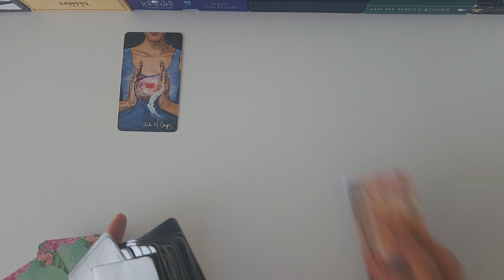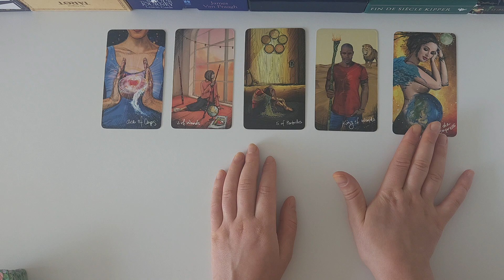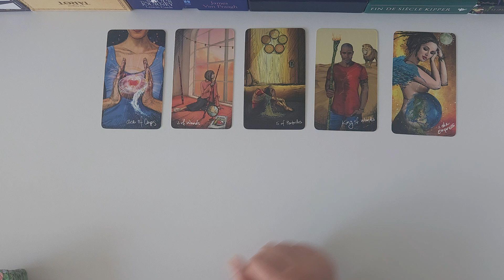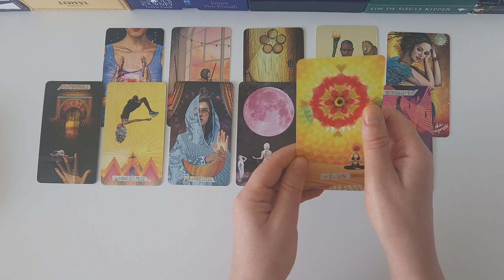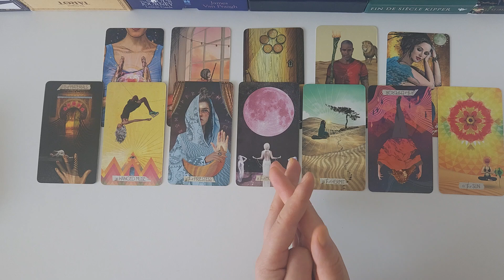♋️ CANCER ♋️ MONEY & CAREER TAROT! August 2024 Tarot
You may find this video helpful if you have Cancer as your Sun, Rising or Moon sign. Please keep in mind though, that this reading is general and will not resonate for every single viewer. Separate messages may resonate, please watch until the end to get the most out of this reading!